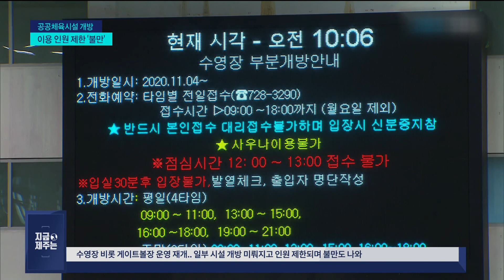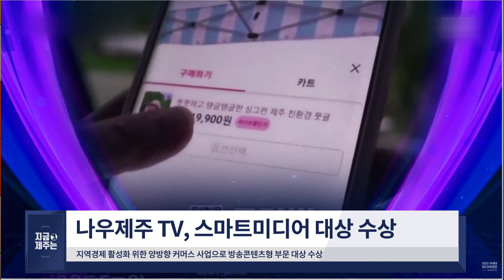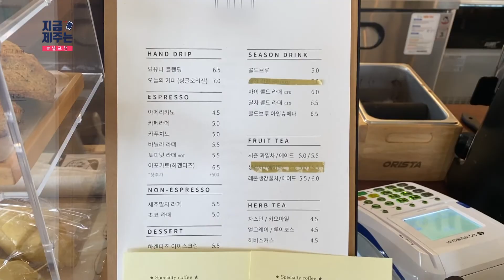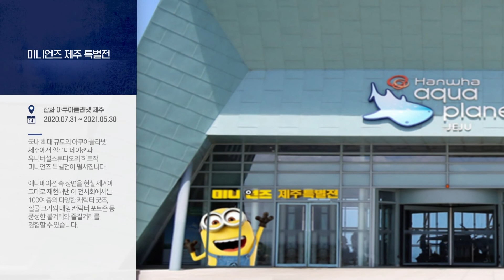[20년 11월 5일] 지금 제주는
장소 : 요유나카페

주소 : 제주 제주시 애월읍 장소로 211

비고 : 소길리에 위치한 요즘 핫한 크로플이 있는 카페